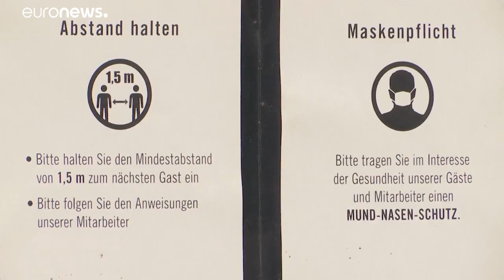UE, Commissario per la salute: "Normalità lontana anche col vaccino"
Stella Kyriakides afferma che gli Stati membri dovrebbero adottare tutte le misure necessarie per contenere l'aumento dei casi Covid, ma evitare i blocchi nazionali